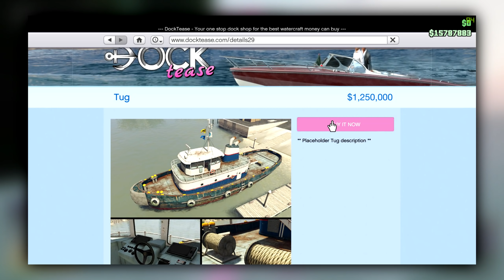GTA 5 Online: СЛИТЫЙ КОНТЕНТ ОБНОВЛЕНИЙ! / Особняки, Новый Транспорт, Оружия, Экзокостюмы & Другое!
Всем привет, друзья! Сегодня мы с вами рассмотрим весь слитый контент будущих обновлений для GTA 5 Online (ГТА 5 Онлайн)! Особняки, новый транспорт, оружия, экзокостюмы & другое!